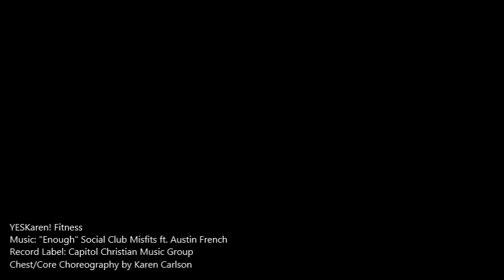Enough - YESKaren! (chest/core choreography by Karen Carlson)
Since I use copyrighted music, I’m not able to receive compensation from YouTube, so if you enjoy my content at home or use it in your classes and would like to give a financial contribution, my Venmo is YESKarenFitness. Thank you for your continued support.